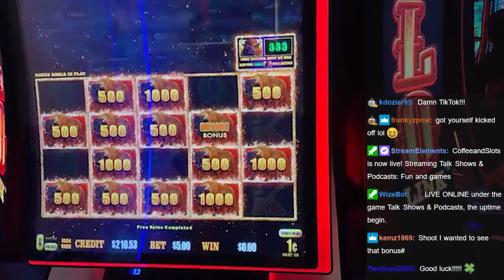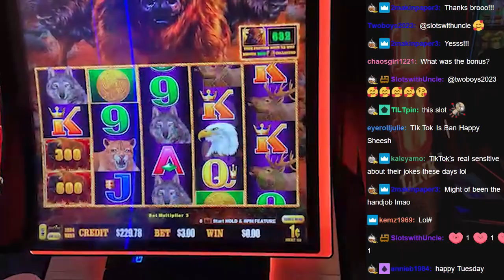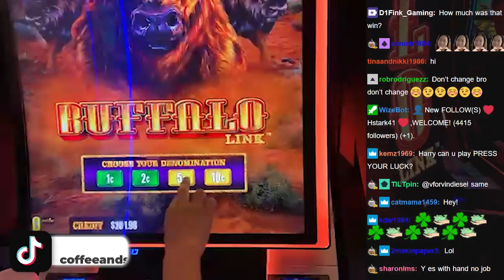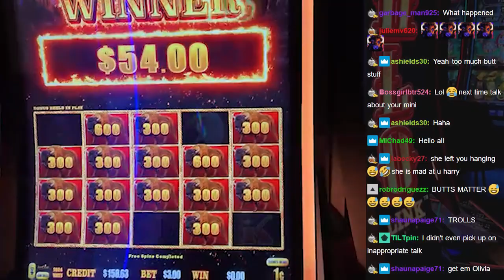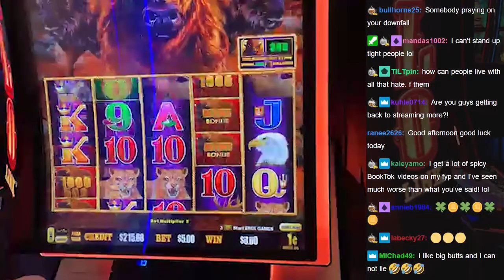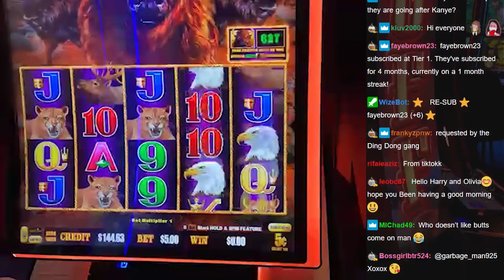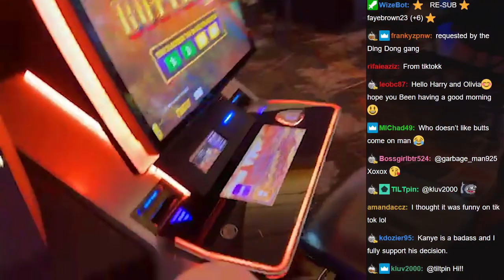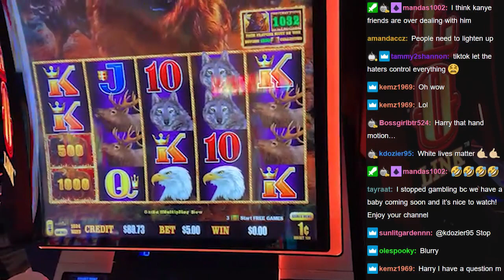Buffalo Link Madness Part 2